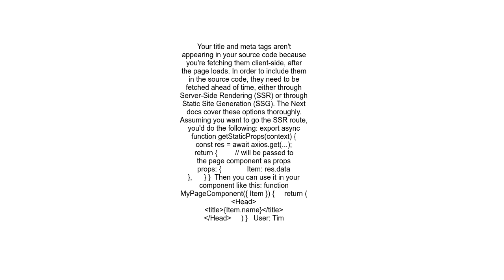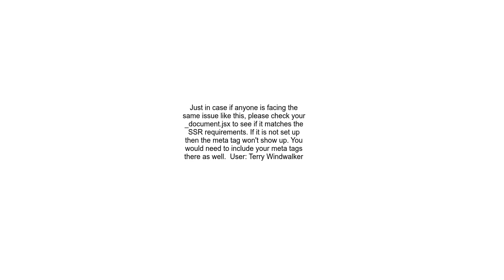head tag not appearing in view source nextjs